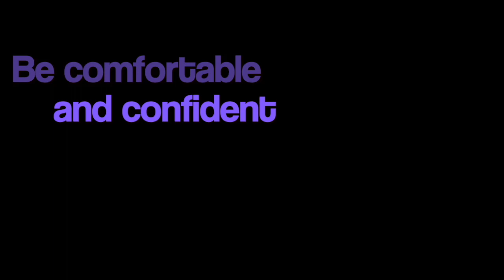How to Dress for Corporate Interviews in 2021 | How to dress for an interview - Bohlale Paile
Thank you for tuning in for yet another video on how you can get yourself corporate ready!!

This video will be focusing on how to DRESS FOR SUCCESS...it's so important how you show up for an interview, because that first impression can either set you a few steps forward or start you on the back foot!

So join me as I share tips on the following:

- Comfortable & Confident
- Outfits for ladies and gents
- Ideal Shoes
- Accessories
- Hair Tips
- Make-up

Let me know below if there is anything I haven't covered in this topic, and happy to send you a message right back to help you with that!!

*Hashtags*